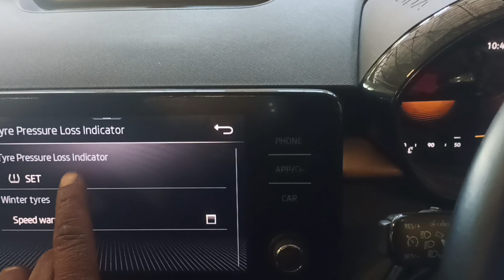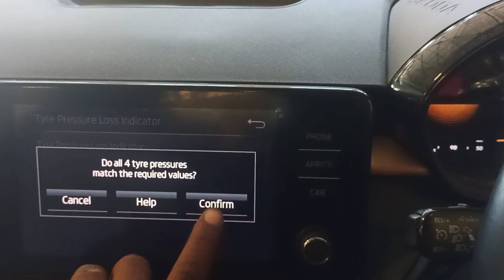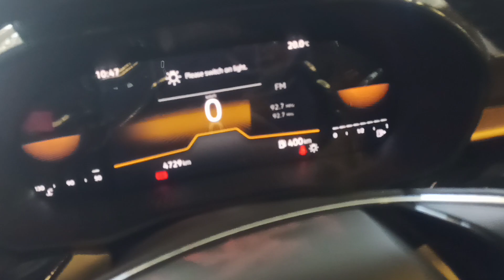reset Tyree pressure